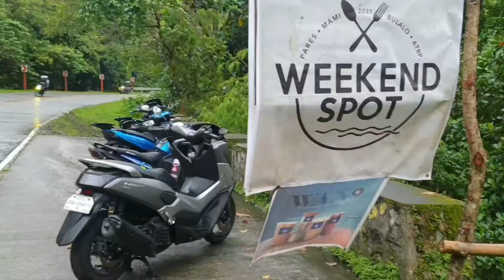WEEKEND WET GETAWAY | SIERRA NIGHT RIDE | MARQUEZ BULALOHAN